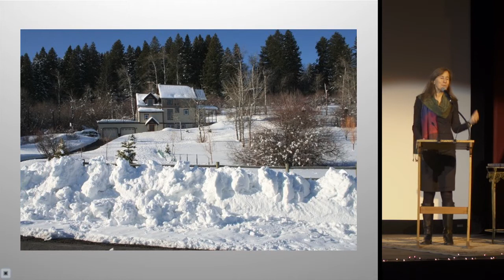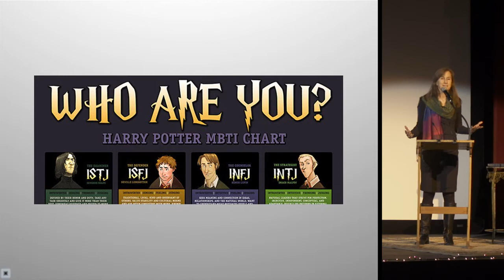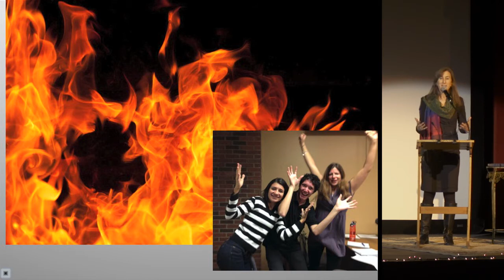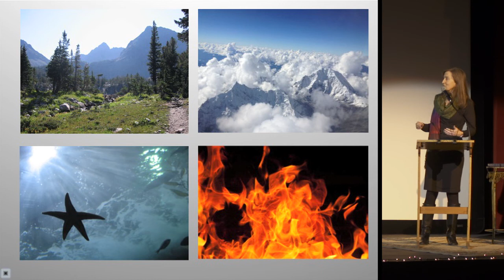Bozeman PK10 - Deidre Combs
Deidre Combs
Elemental Problem Solving Styles